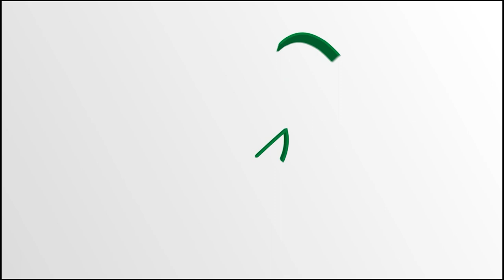Rubén Sánchez: "Si el envase del roscón de Reyes dice 'sabor nata' o 'relleno', sin más, no es nata"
El secretario general de FACUA, Rubén Sánchez, alerta de que en ocasiones los roscones de Reyes se anuncian como "de nata" y es falso. FACUA-Consumidores en Acción ha denunciado a dos fabricantes (Aserceli y Zampabollos) y tres cadenas de supermercados (Aldi, Lidl y Dia) por la venta de roscones de Reyes que se presentan fraudulentamente como rellenos de nata, cuando en realidad contienen otras sustancias. Se trata de prácticas que incurren en publicidad engañosa y la vulneración de la normativa europea en materia de etiquetado.

Más información en FACUA.org/17660.